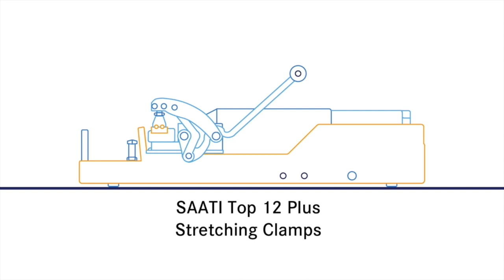How to Operate Top 12 Plus Clamps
SAATI Top 12 Plus stretching clamp systems are high precision, modular, and sturdy. They bring mesh to tension quickly and out of contact with the frame, protecting the mesh from abrasion before the correct tension is reached.

They can be arranged in any number of configurations for making repeatable high quality frames in multiple sizes.

View the European TDS for SAATI Top 12 Plus Clamps